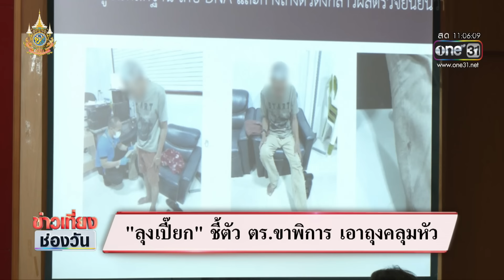“บิ๊กโจ๊ก” รับ "เหนื่อยใจแทน" หลังมีคลิปเสียง ตร. | ข่าวเที่ยงช่องวัน | สำนักข่าววันนิวส์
วันนี้ (19 ม.ค.) พลตำรวจเอก สุรเชษฐ์ รอง ผบ.ตร. เตรียมจะลงพื้นที่ สภ.อรัญประเทศ อีกครั้ง รับเหนื่อยใจแทนตำรวจ ลั่น! ใครผิด จะเอาผิดไม่มีละเว้น ส่วน 5 เยาวชนที่ก่อเหตุ ที่ขณะนี้ส่งตัวไปอยู่สถานพินิจ จะขอให้มีการแยก ไม่ให้อยู่สถานแรกรับเดียวกัน